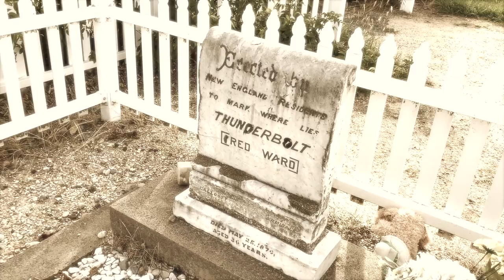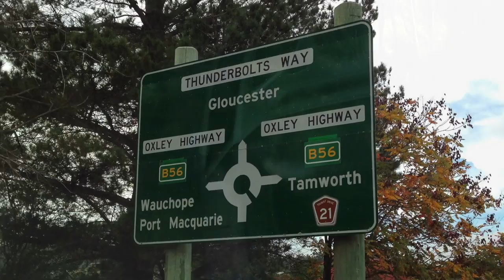Thunderbolts Way by Laceface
Laceface’s journey on Thunderbolts Way takes you around all sorts of windy hills so you’d better buckle up for the ride, or at the very least hold on.
The song Thunderbolts Way is inspired by the natural beauty and danger of the country road, named after Captain Thunderbolt, a famous bushranger who roamed with his horse across the entire New England area of New South Wales in the 1800s. He was shot by a young police officer in an ambush and died at 36 years old.